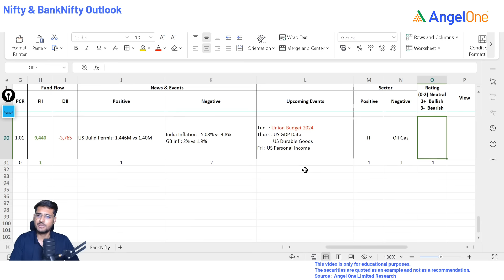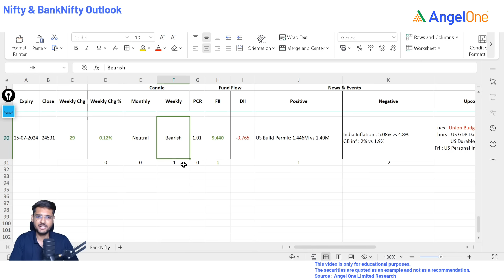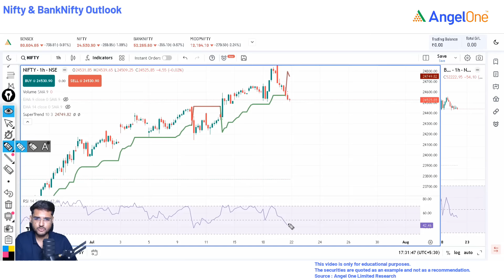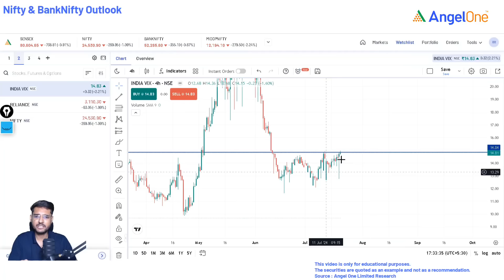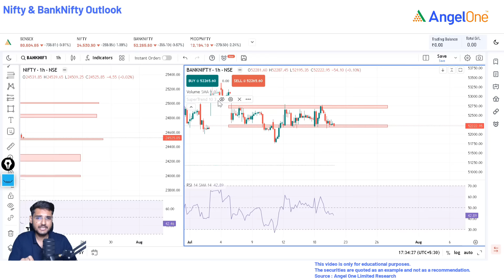Nifty Prediction and Bank Nifty Analysis | 24th July | Angel One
Get ready for comprehensive analysis and accurate predictions of Nifty, Nifty50, and Bank Nifty on 24th July. Stay ahead of the market with our expert insights and in-depth Nifty analysis, Bank Nifty analysis, and precise predictions. Don't miss our valuable Nifty prediction and Bank Nifty prediction. Tune in now!

Playlist Links:-

0:00 - Introduction
0:50 - Nifty Analysis
2:10 - Nifty News and Events
2:28 - Nifty Upcoming Events & Prediction
3:25 - Nifty Chart Analysis
6:39 - Bank Nifty Analysis